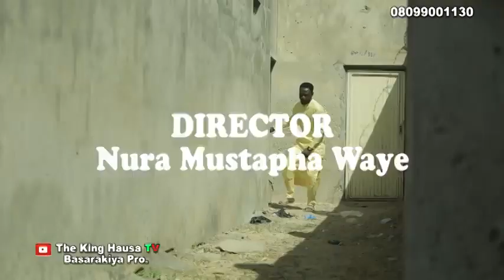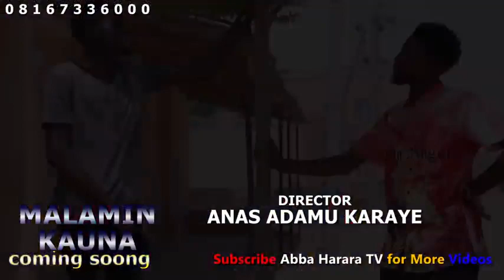JUMMAI REZA SEASON 2 EPISODE 1